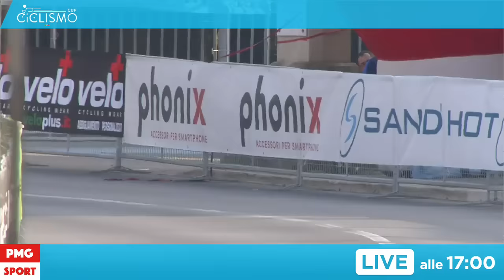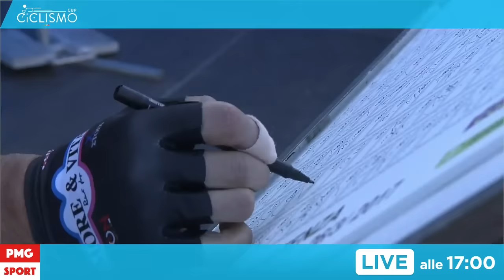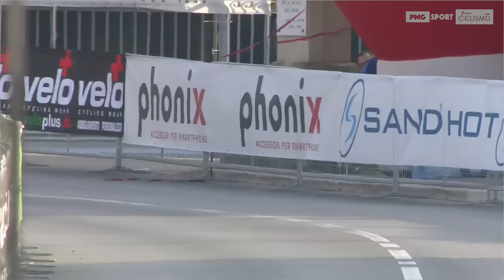Ciclismo Cup 2017 - Tappa 4 - Coppi e Bartali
La quarta tappa della settimana internazionale Coppi e Bartali!